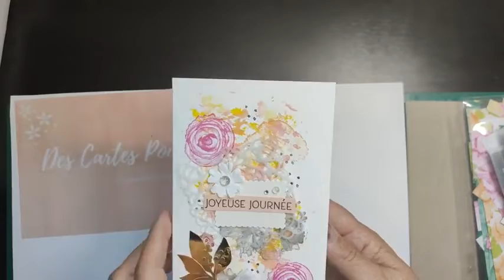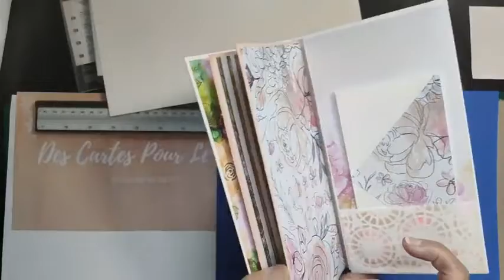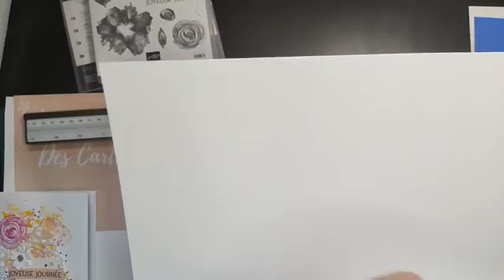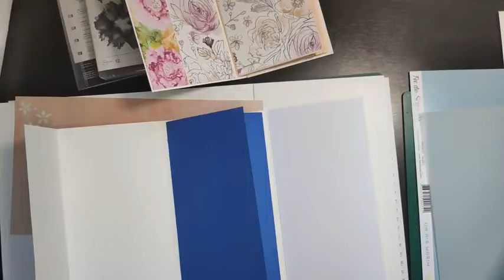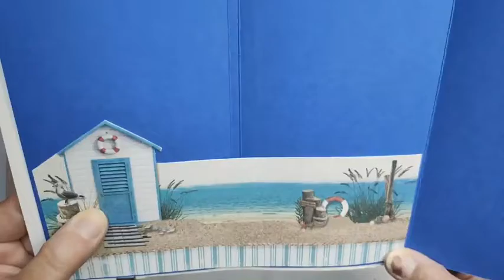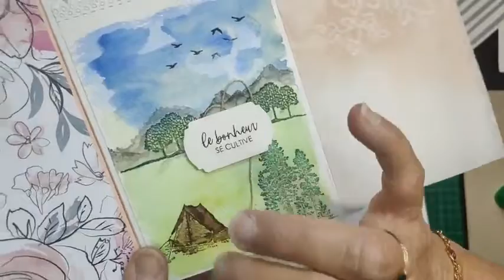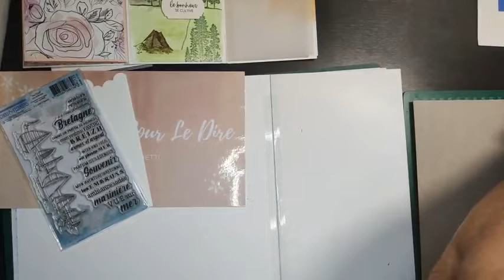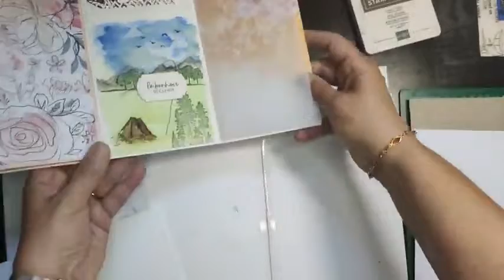Mini joyeuse journée & Un air Marin 1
Je vous propose de réaliser avec moi ce mini album.
Je vous explique cette version et vous présente ce tuto en version marine.
Choisissez votre version et c'est parti !